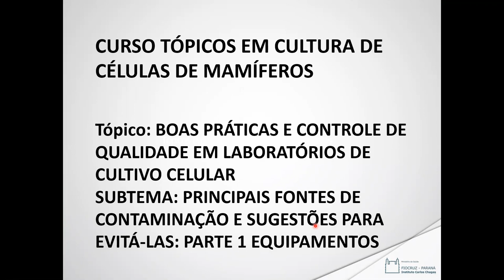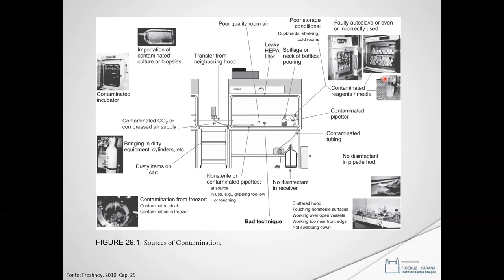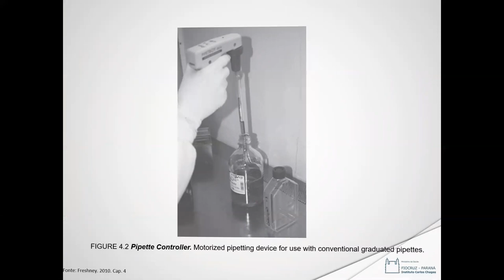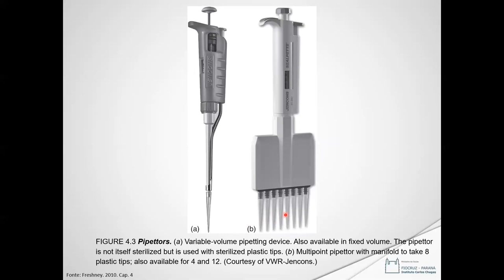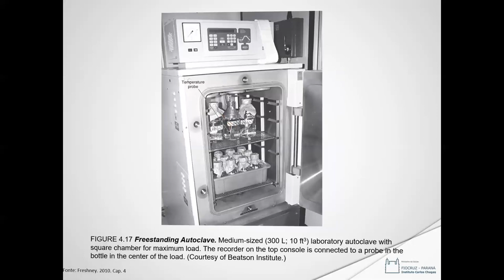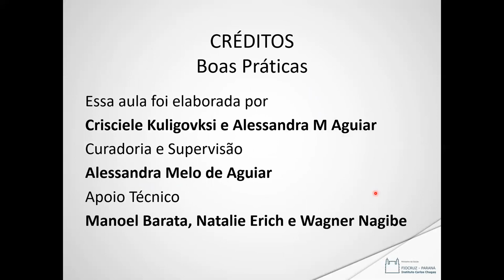Boas Práticas e controle de qualidade - 04